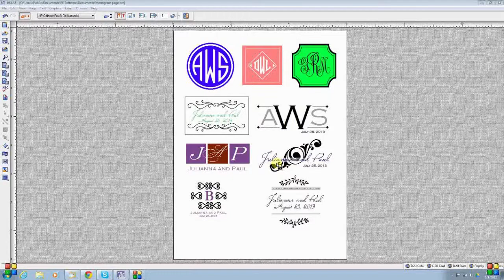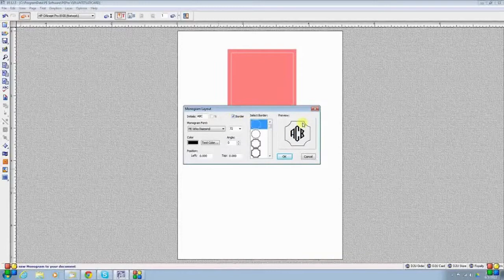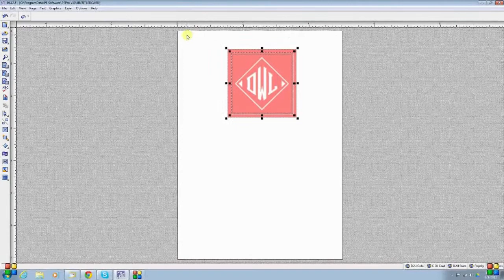PE PRO - Monograms - Making a simple square monogram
In this 3 minute video movie, we show you how to use both the PE PRO monogram tool and fixed shapes to make a simple square monogram.
1 view